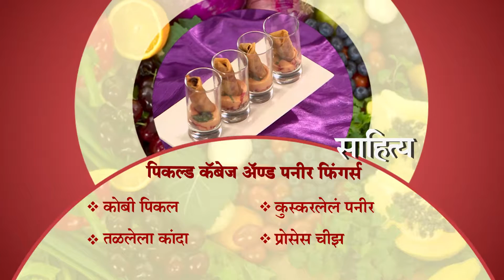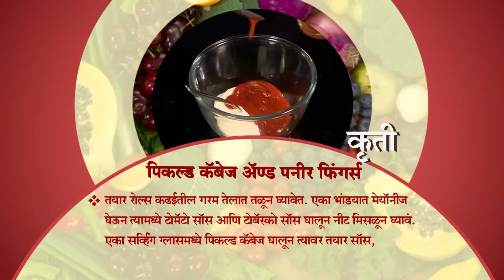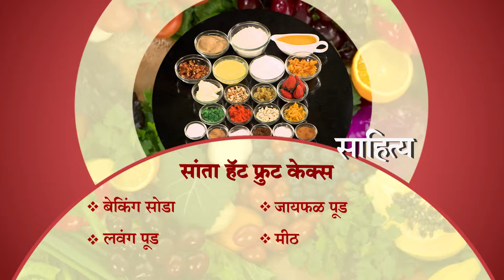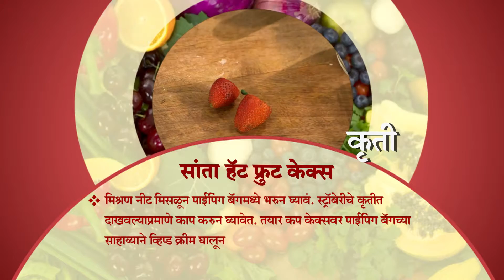Aamhi Saare Khavayye | Zee Marathi Cookery TV Show | Full EP - 3039 | Prashant Damle, Sankarshan